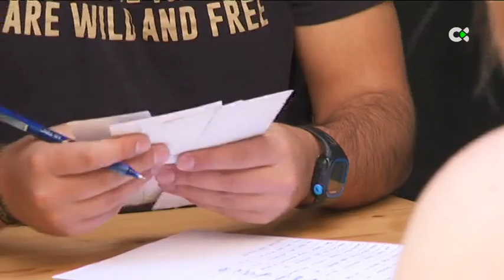La pandemia marca las celebraciones de fin de año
Un año más la pandemia vuelve a marcar las celebraciones de fin de año. Muchas fiestas se han suspendido por las limitaciones de horario y de los aforos en interiores.

El ocio nocturno asegura que todas las fiestas han sido canceladas al tener orden de cierre prácticamente después de las uvas. Este viernes muchos devolvían sus entradas.

 Informa: Beatriz G. Cabrera / Elena Pulido